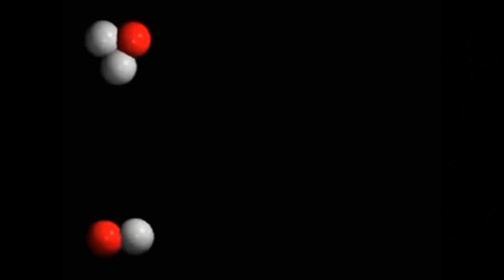दुनिया का सबसे महंगी चीज कोंसी है?